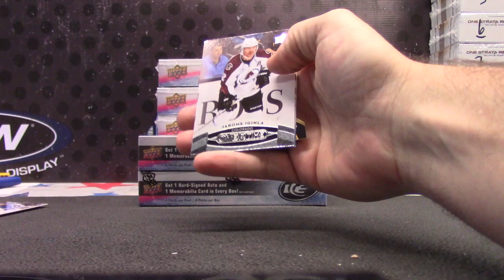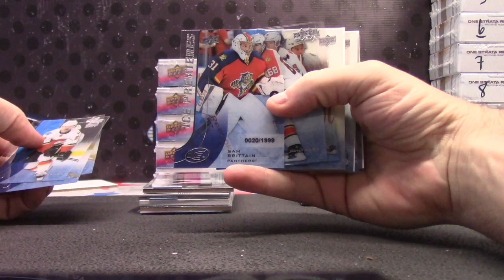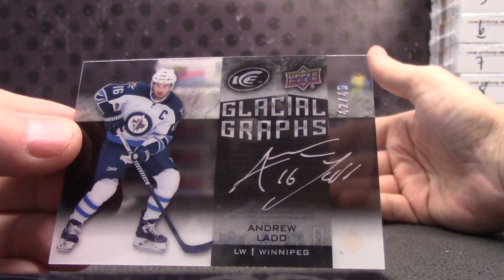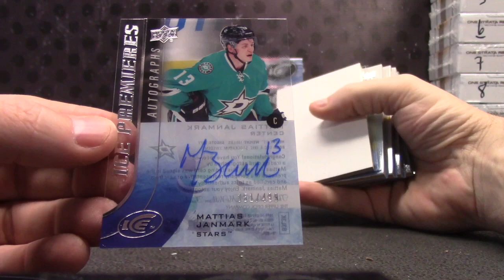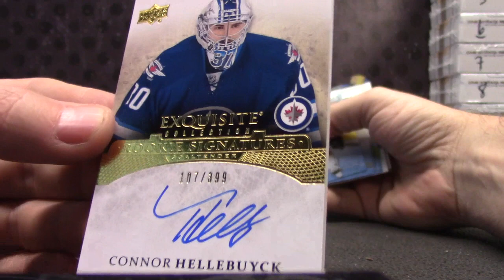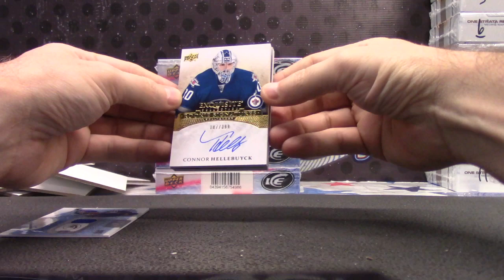Sean P's 2015/16 UD ICE Hockey 2 Box Break